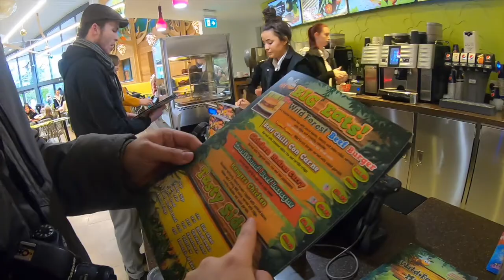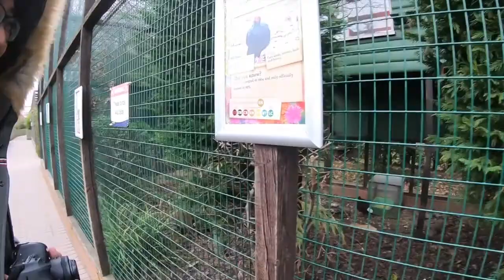Dec. Vlog - Peppa Pig World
🐷Paultons Park Home of Peppa Pig World (保罗顿公园小猪佩奇之家）
📷CAST: Yinong & Yifeng